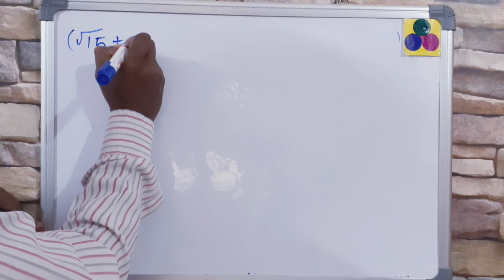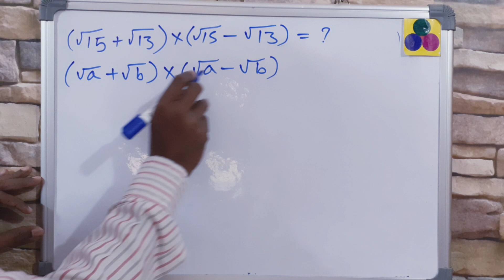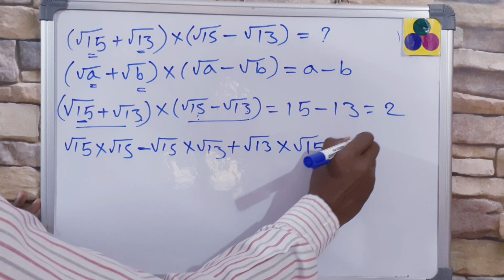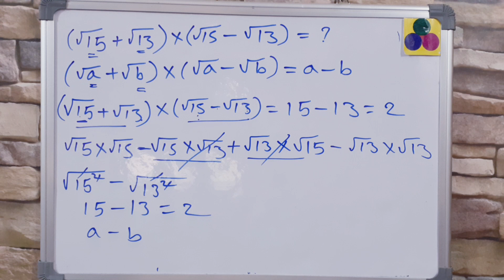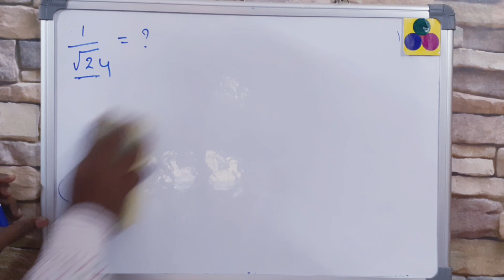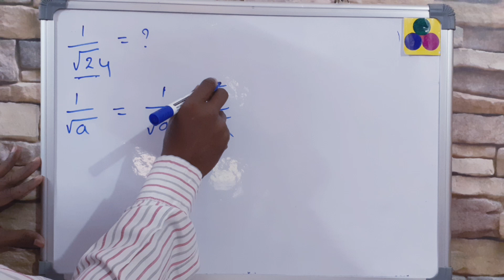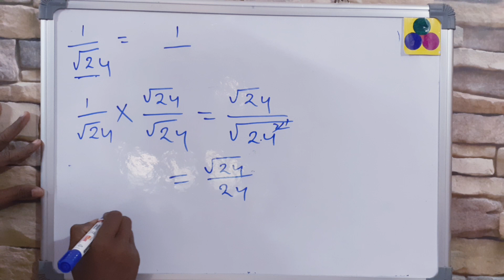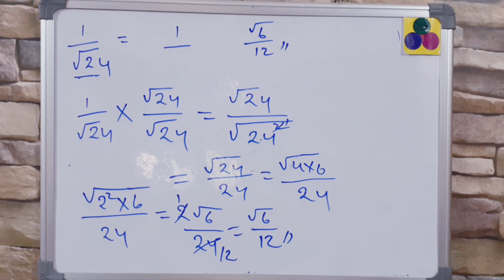Maths in telugu - Telugu maths - Maths tricks in telugu - square root formulas and solution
Math's in telugu - Telugu maths - Maths tricks in telugu - square root formulas and solution
maths basics in Telugu, number system in Telugu, Telugu lekkalu, basic maths in Telugu for all exams, arithmetic basics in Telugu, apps maths in Telugu explanation, tspsc maths in Telugu, DSC maths, sgt maths, competitive exams maths in Telugu, maths fundamental in Telugu, 8th class maths in Telugu, 9th class maths in Telugu, 10th class maths in Telugu, maths shortcut tricks, maths formulas for all exams. Square root math's in telugu. root square math's in telugu. root addition maths in telugu. square math's tricks in telugu. square root maths multiplications. root square maths multiplication in telugu.square root maths in telugu.square root maths formulas explanation in telugu.